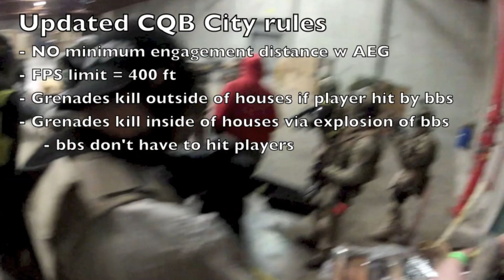Ballistic Tsunami Nov. 25th, 2012 CQB CIty Action Airsoft (TM FN 57 / MP7, DBoys PDW)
Took some time off but we're back with In your face CQB action! Trust me this video is well worth the wait. As per your request we've altered our camera angle by getting a new Go Pro 2 camera. Live even more vicariously. Oh yea I ran 30 round standard mags on my PDW, that was intense. Reloading was very fun.

Load out:
- DBoys PDW, running 30rnd standard mags
- TM MP7 w/ TM tracer
- TM FN 57
- 2x Thunder B grenades